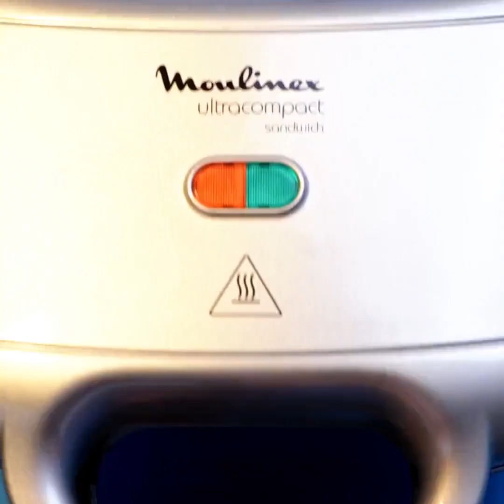NIETYPOWE przepisy i SZTUCZKI żywieniowe, które powinieneś wypróbować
Zanurz się w świecie kulinarnej kreatywności dzięki naszemu najnowszemu filmowi "NIETYPOWE PRZEPISY I SZTUCZKI SPOŻYWCZE, KTÓRYCH POWINIENEŚ SPRÓBOWAĆ"! 🍽️ Podnieś poziom swoich kuchennych przygód dzięki innowacyjnym wariacjom na temat klasycznych potraw i odkryj przełomowe triki kulinarne, które zrewolucjonizują Twoją rutynę gotowania. Od egzotycznych składników po nieoczekiwane kombinacje smakowe - dołącz do nas w pysznej podróży, która obiecuje pobudzić kubki smakowe i na nowo zdefiniować podejście do gotowania w domu. 🌮🍨 Przygotuj się na zaimponowanie znajomym i rodzinie dzięki tym niekonwencjonalnym, ale przepysznym przepisom, które dodadzą szczyptę emocji do każdego posiłku. Nie przegap zabawy - zagraj teraz i wyrusz na kulinarną eskapadę jak nigdy dotąd! 🎬🔪 FoodHacks CreativeCooking InnovativeRecipes CZAS TRUSKAWKI: 00:00 Proste porady kulinarne 01:04 Pyszne przepisy na desery 01:43 Cukierki truskawkowe 03:37 Ciasto w kształcie serca